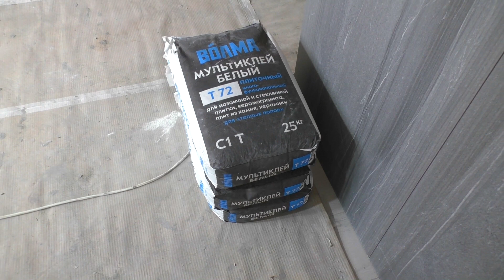Как легко уложить! ПЛИТКУ вокруг двери без подпорок!!!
В этом видео я покажу как обойти дверной проём в ванной из плитки. Как сделать это качественно и быстро. Ремонт ванной дело серьёзное и долгое, не стоит тратить время на не нужные действия. Стены и пол штукатурил по маякам.